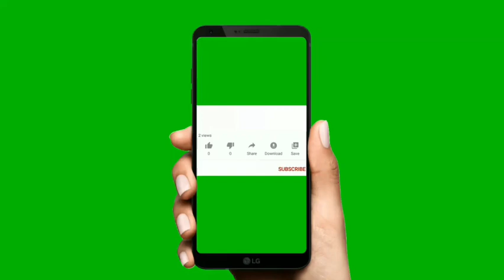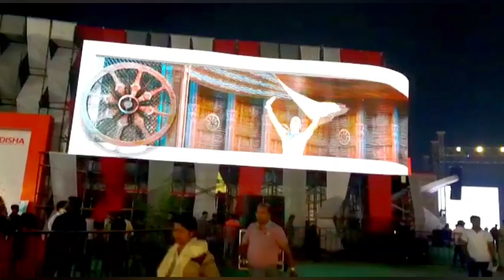Odisha Conclave 2022